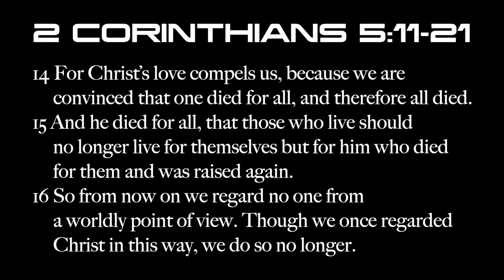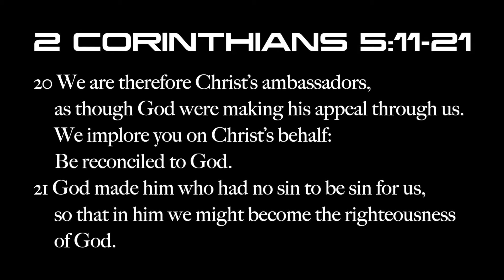3:30pm Worship, March 20th, 2022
Sermon Title: Re:creation
Preacher: Pastor Sung Guk Byun